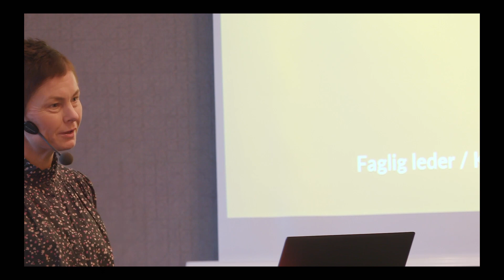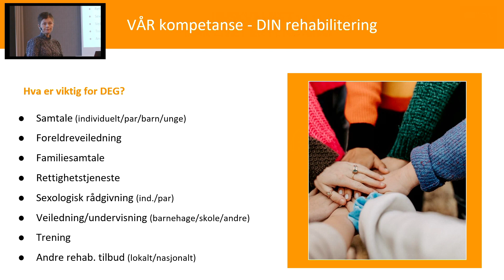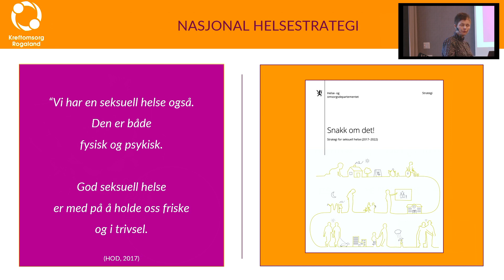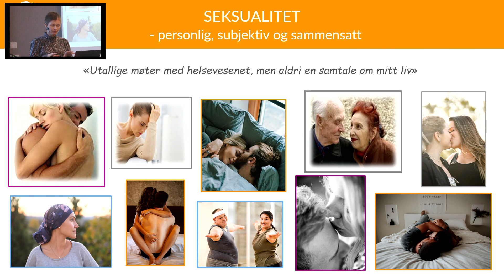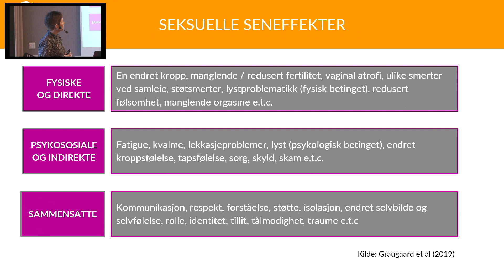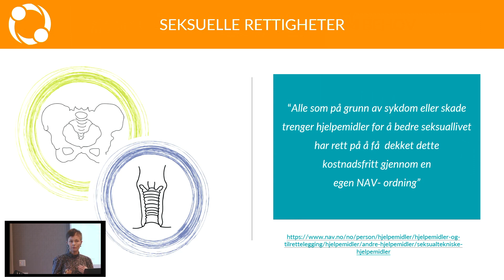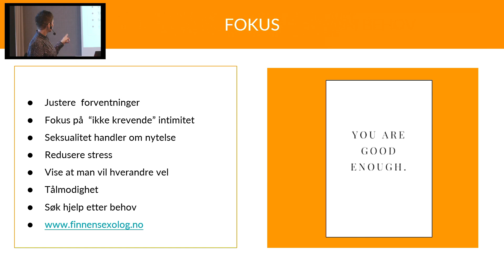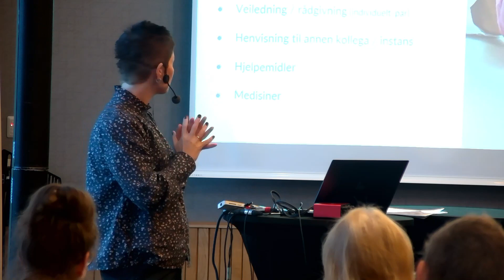Seksuell helse. Kunnskapsdag om gynkreft i Stavanger, 14.11.23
Kunnskapsdag om gynkreft i Stavanger, 14.11.23
Hvordan få best mulig seksuell helse etter behandling for gynekologisk kreft, ved sexolog Solveig Fridheim Torp fra Kreftomsorg Rogaland. Hun presenterer også det unike tilbudet som Kreftomsorg Rogaland har og svarer på spørsmål.